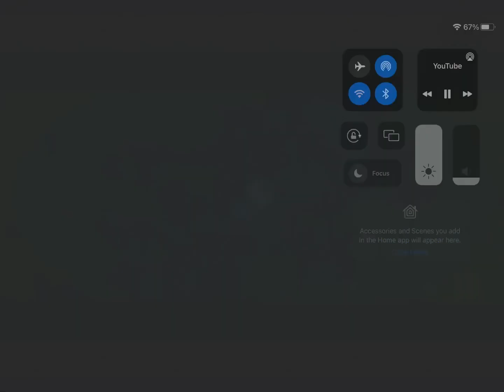NBA’S Best Jerseys